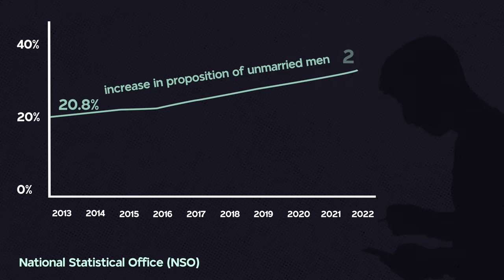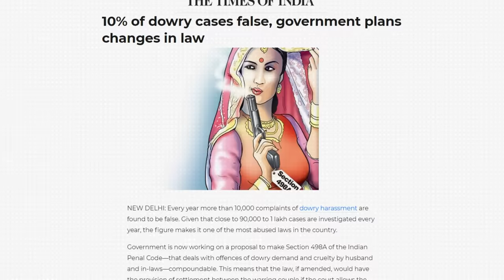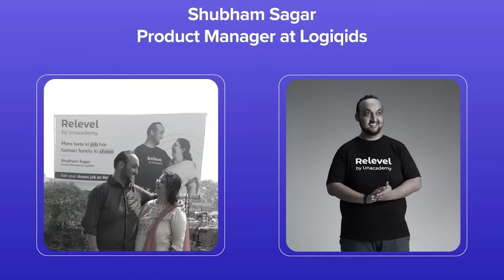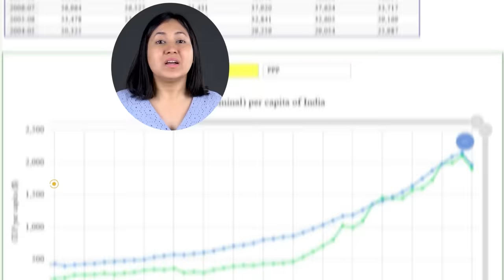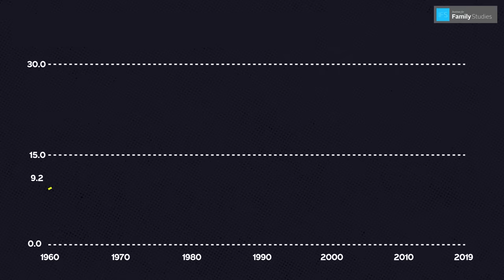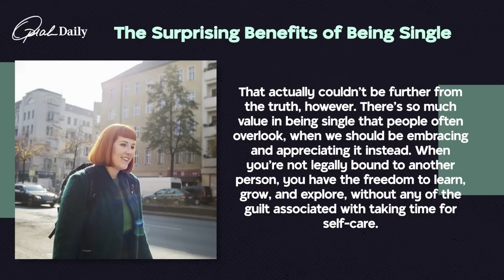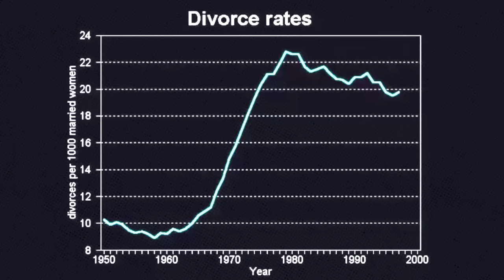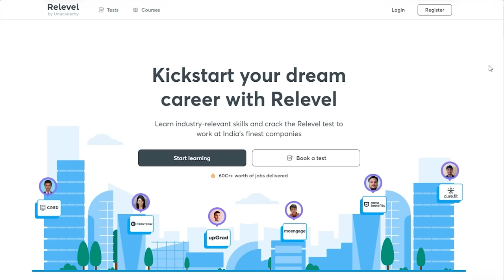Why Are Indians Choosing To Stay Bachelors ?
(Relevel Courses Come with 14 Days No Questions Asked Money Back Guarantee)

India is a country full of rich cultures, rituals, and traditions. Marriage in India is celebrated on a very large scale just like a festival. The average age for Indian men and women to marry was 25-27 years. But, it has changed over the recent years and study shows that many Indians are choosing to not get married. Watch this video to understand why Indians are choosing to be bachelors.